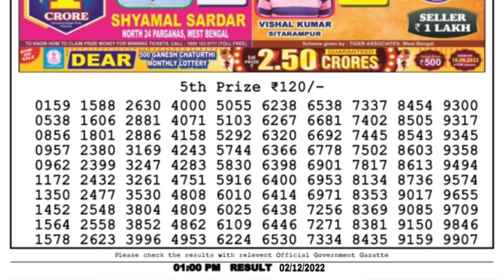🔴LIVE Hooghly Morning 01:00 P.M. Dear Nagaland State Lottery Result Today Live ।। Date-02/12/2022 ।।